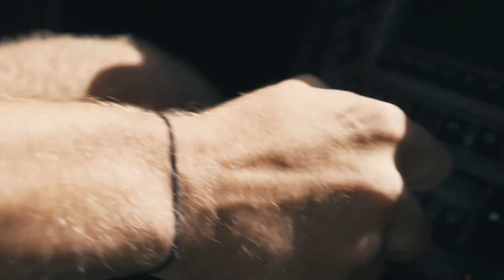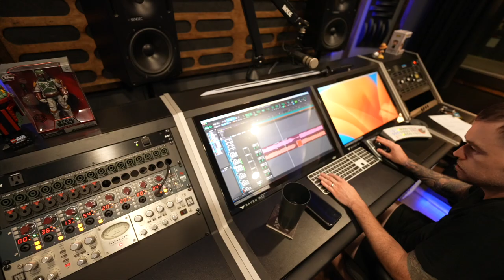LAVENDER WEED AND MEN | DAY 74 DAILY VLOG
GET THE FREE CCV PDF HERE👇🏽